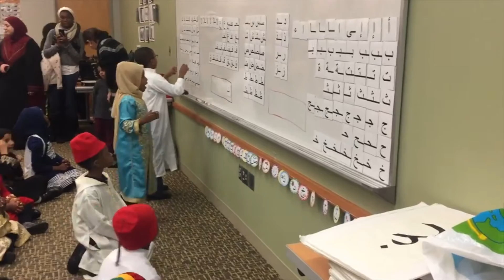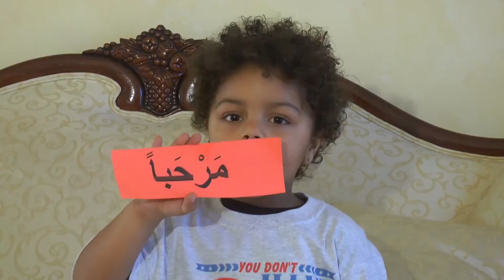Kalimah Programs for Arabic Language, Culture, and Arts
Kalimah Programs' "Fun Learning" Initiative
Where kids learn Arabic through Project-Based Language Learning (PBLL) strategies, Total Physical Response (TPR), puppetry, music, arts, stories, games, and more hands-on activities.